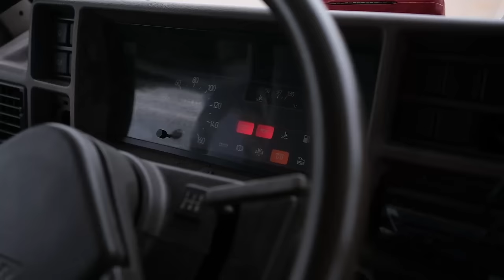Eine Woche mit Höhen und Tiefen | Vanlife Griechenland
Mit meinem Code „rosagold" sparst du 15% bei Holzkern auf deine Uhr für den Frühling & Sommer (Werbung)

Zurück im Vanlife habe ich hohen Besuch im Wohnmobil: Meine Schwester kommt nach Griechenland! Zusammen machen wir eine kleine Rundreise auf den Peleponnes und haben eine gute Zeit, nachdem am ersten Tag erst mal ein anderes Auto dran glauben muss. :(

Hier entlang zu meinem handgemachten Schmuck oder auf Etsy (Werbung)

Fragen per Mail: rosa-gold(at)posteo.de
geschäftliche Kooperationsanfragen an FH Influencer Management:

Weil oft gefragt:
Meine Kamera ist die Fujifilm XT4 mit einem 21mm Objektiv. Mein Mikrofon ist das Rode Video Mic Pro +.  Ich schneide mit Davinci Resolve. Die Musik habe ich von Audiio.